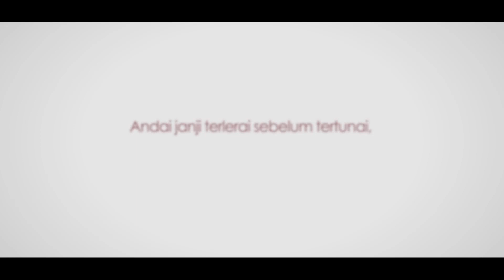Film Pendek Siti Khadijah 2019 - J A N J I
"Ayah jangan lupa ya, Ayah kan udah janji." Kata Awdah pada ayahnya.
Apakah janji ayah kepada Awdah? Saksikan film pendek SK 2019.
Dapatkan kesempatan memenangkan Mukena Siti Khadijah GRATIS. Caranya mudah banget lho Sahabat SK. Kamu hanya perlu share video ini ke Facebook kamu serta berikan komentar singkat cukup 50 kata tentang film pendek ini. 5 komentar paling menarik akan dipilih sebagai pemenangnya. Jangan lupa tulis hashtag Janji dan tag @mukenasitikhadijah yaa!